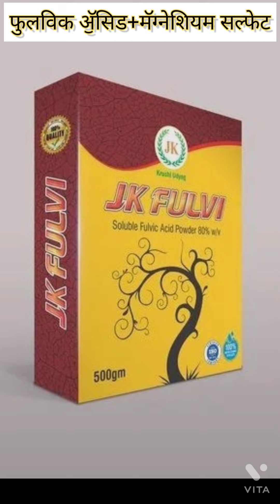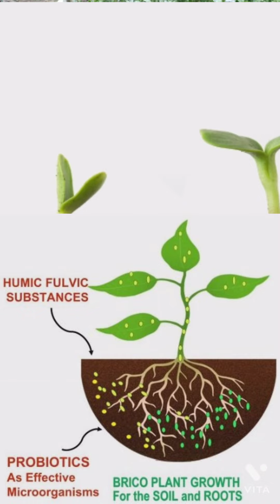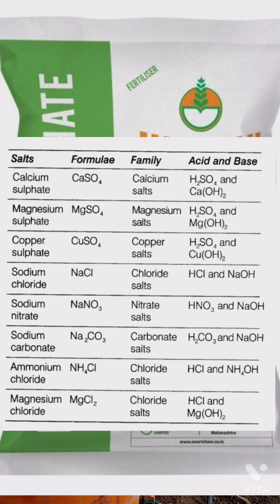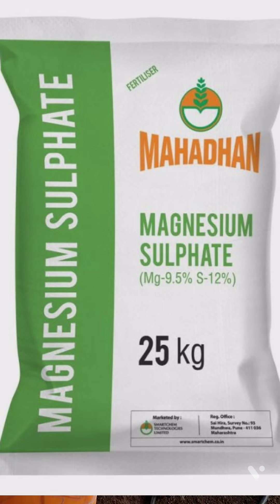फुलविक ॶॅसिड+मॅग्नेशियम सल्फेट#fertilizer#indianagripoint#lpatel#tomato#grapes#onion#annanirmata